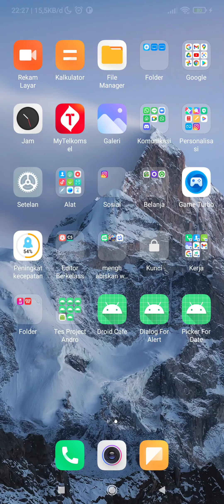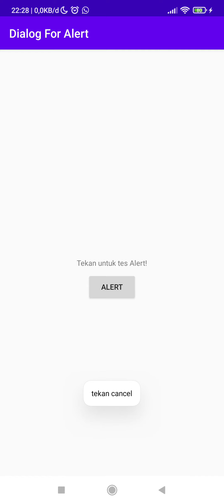Submission 04.3 Menus and pickers - Codelab (2021)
- menu items "Order", "Status", "Favorites", "Contact" pada options menu.
- beberapa icon menu items langsung tampil pada app bar
- apabila menu item "Order" dipilih,  menampilkan halaman Order
- sebuah alert dialog yang menampilkan Toast yang berbeda jika pengguna memilih OK atau cancel.
- sebuah DatePicker yang menampilkan Toast berisi tanggal yang dipilih ketika user memilih sebuah tanggal

by : M Maulana Alfiqih Arma
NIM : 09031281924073